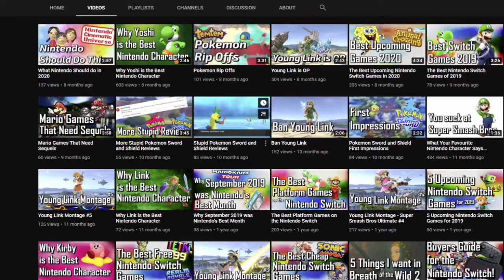What's Next For Mario Sports Games?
In today's video, I discuss with PK what's next for the Mario Sports franchise. We discuss games like Mario Tennis, Mario Golf, Mario Soccer, Mario Football, Mario Volleyball, and Mario Sports Mix, and talk about how likely each game is to get a sequel, and what that sequel might look like